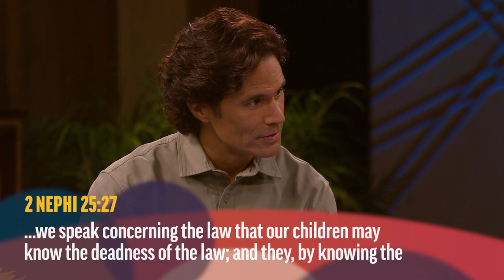The Law Is Fulfilled in Christ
Dr. Joseph Spencer expounds the need for a law to help us draw near to Christ.